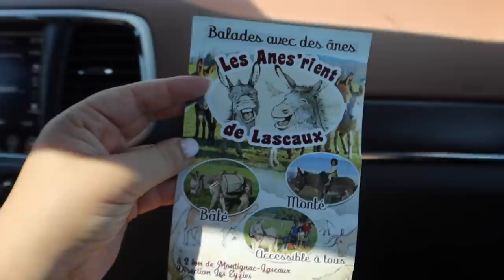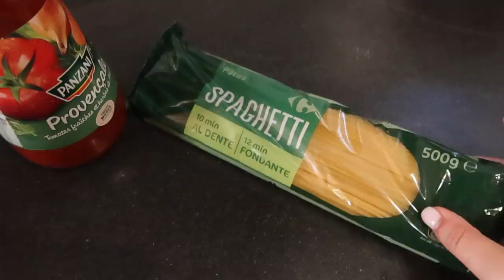Cheatday in Frankrijk: crêpes nutella & macarons- Myriam Ahmadi vlog